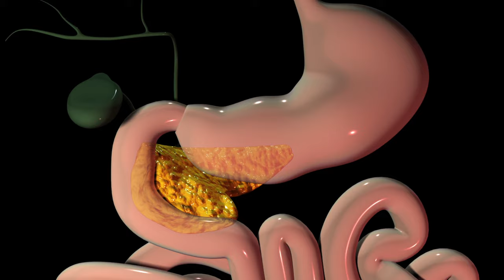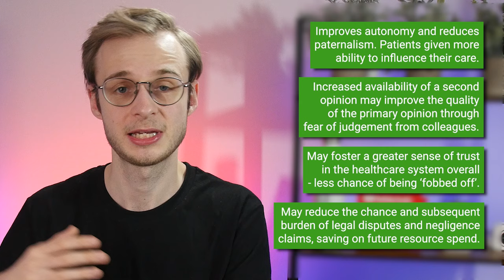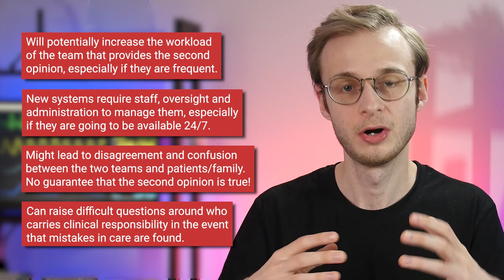What does Martha's Law mean for NHS doctors? | Med School Interviews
Med school interviews are around the corner once again!
A recent interesting topic is that of Martha's law - the legislated right for patients and families to have an independent line of access to senior medical staff for an independent review.